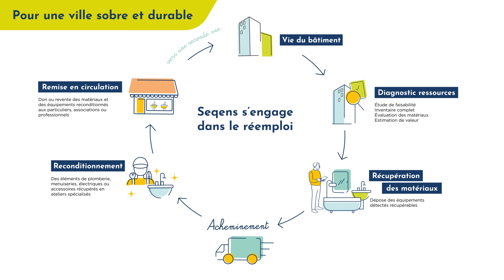Tout savoir sur le réemploi ! ♻️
Afin de réduire l’impact environnemental de ses chantiers, Seqens s’engage dans une démarche ambitieuse d’économie circulaire et de valorisation des ressources issues des chantiers de déconstruction de son patrimoine.